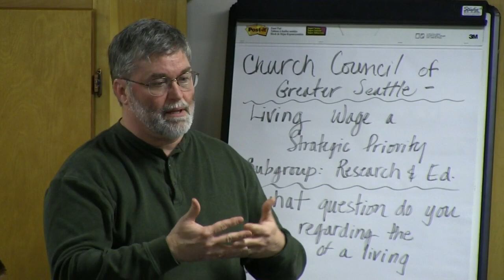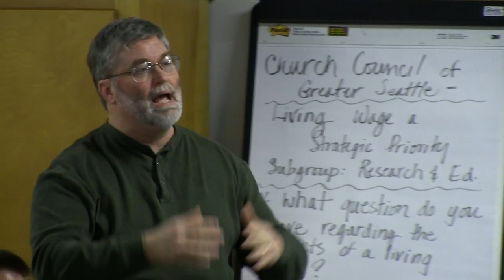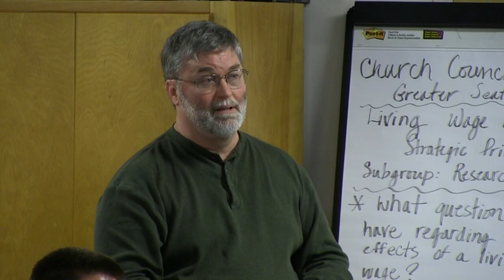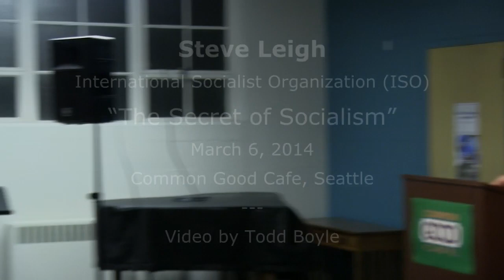Steve Leigh "The Secret of Socialism" HD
Steve Leigh "The Secret of Socialism" recorded in HD at Common Good Cafe, Seattle, March 6th, I think, 2014. Steve is a longtime member of International Socialist Organization (ISO) and their website is